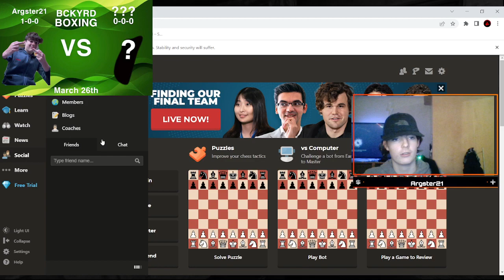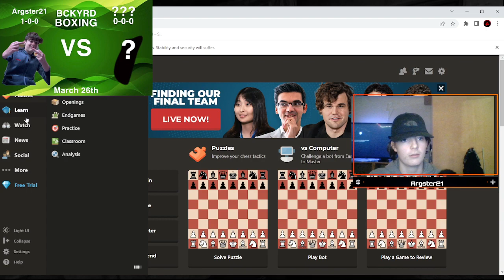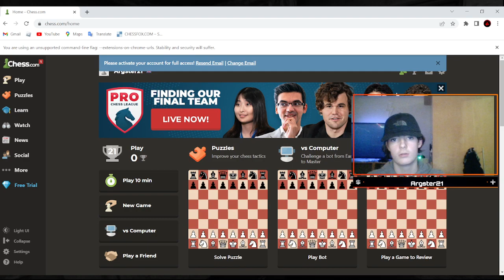idk, just watch pls {PART 1} | [VOD]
VOD FROM 2ND FEBRUARY 2023